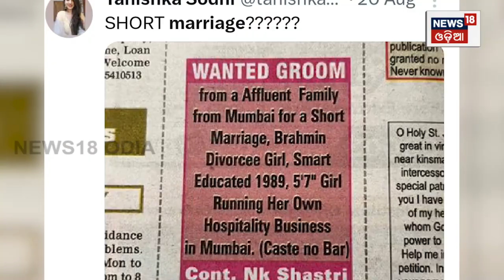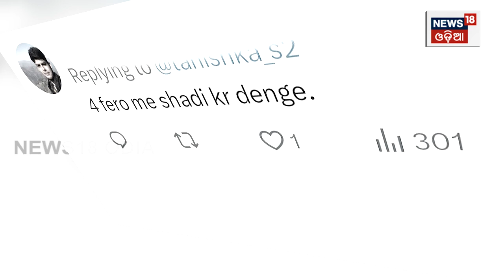New Trend In Marriage | Short Marriage | ନୂଆ ଫ୍ୟାଶନ ବର୍ଷେ ପାଇଁ ବାହାଘର ? | Matrimony App | Odia News